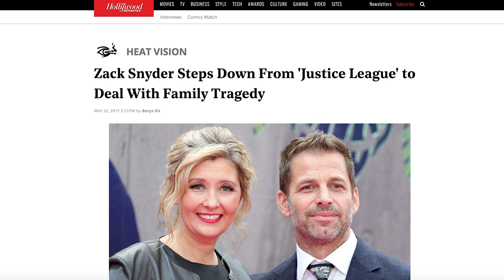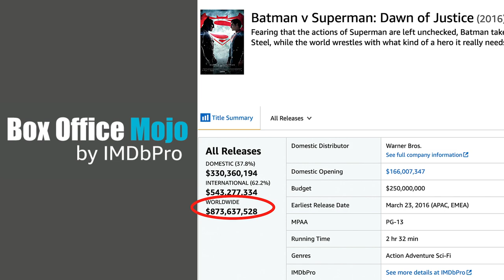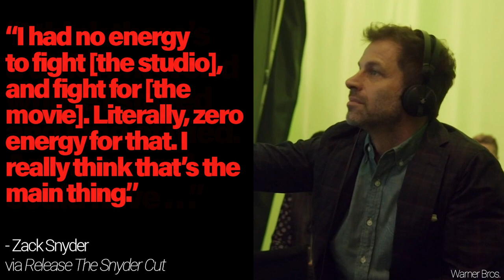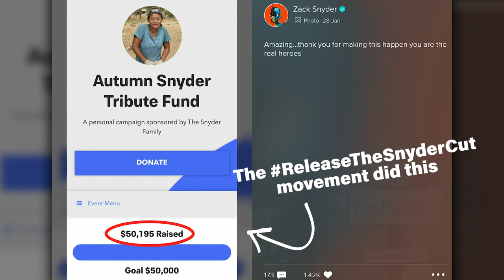The Real Story Behind Why Zack Snyder Left Justice League In 2017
Why is there a ‘Snyder Cut’ of “Justice League?” Didn’t that movie come out in 2017, showcasing Batman (Ben Affleck), Wonder Woman (Gal Gadot) and the members of DC Comics’ core team? If you are casual fans of comic-book movies, you might be wondering this exact thing as you hear the buzz around a version of “Justice League” that’s coming to HBO Max in March. In this video, “Release The Snyder Cut” author/CinemaBlend Managing Editor Sean O’Connell and CinemaBlend Head of Video, Hannah Saulic, break down why Zack Snyder left Justice League in 2017. You may think you know the full story, but there’s a deeper layer that Snyder himself told Sean that we’re going to explore in this video.

00:00 - Intro
01:30 - What Happened In 2017
03:16 - The Deeper Reason Zack Snyder Left
10:43 - What Casual Audiences Still Miss About The Snyder Cut

You can order “Release The Snyder Cut”

Zack Snyder Photo by Gage Skidmore